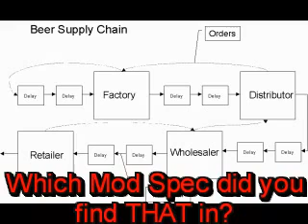Boss-man's Going Away Luncheon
My boss recently left, for "greener pastures", and we had a going away lunch for him.  I made the trek to Chicago, but some of his other remote crew, were not able to attend.  So, there's a few pics at the end for his QC Angels 1 & 2 :-)